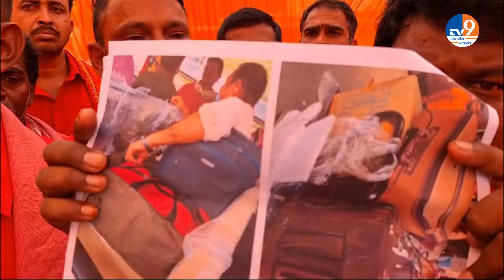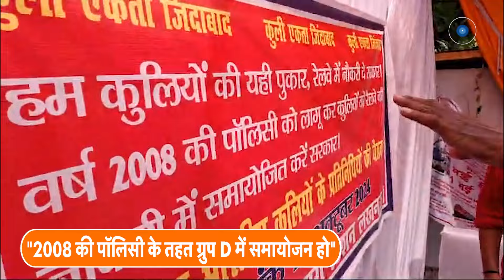Lucknow: लखनऊ में देशभर के कुलियों ने भरी 'हुंकार', 2008 की पॉलिसी के तहत ग्रुप D में नौकरी की मांग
Lucknow: लखनऊ में देशभर के कुलियों ने भरी 'हुंकार', 2008 की पॉलिसी के तहत ग्रुप D में नौकरी की मांग। TV9UPUK